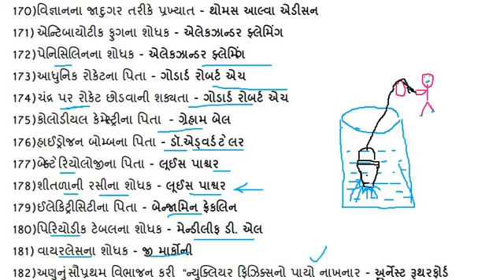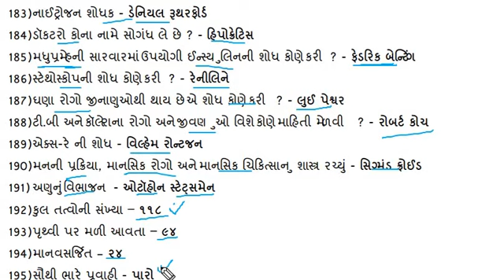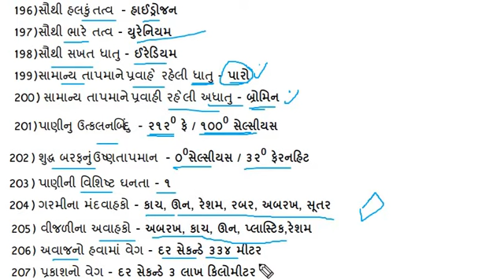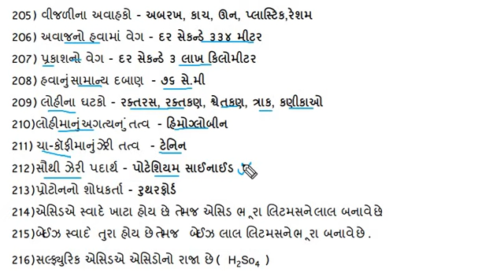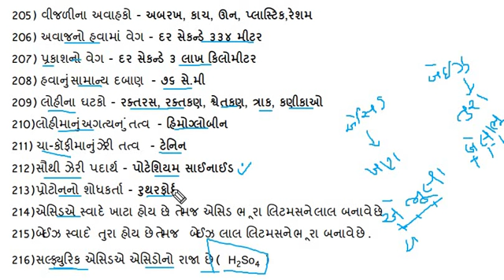science part-6 Constable bharati -2018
Top 50 Question-Answer
SCIENCE
Gujarat Police Bharati- 2018